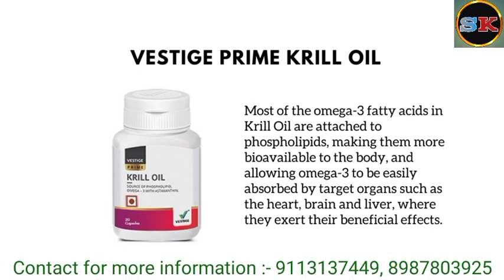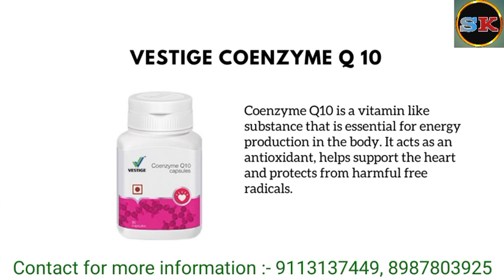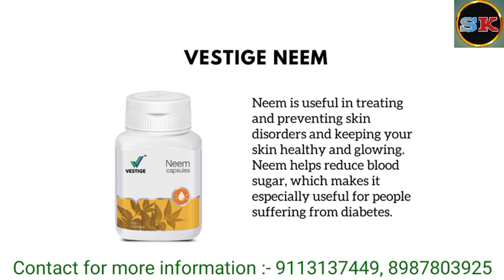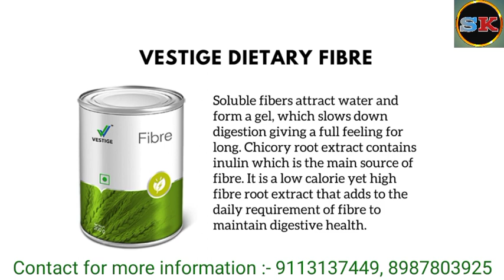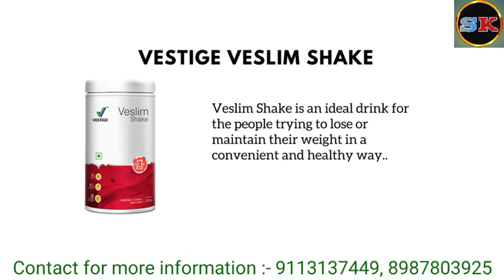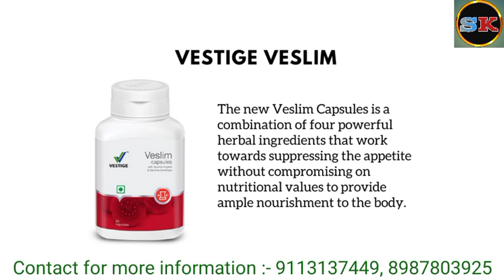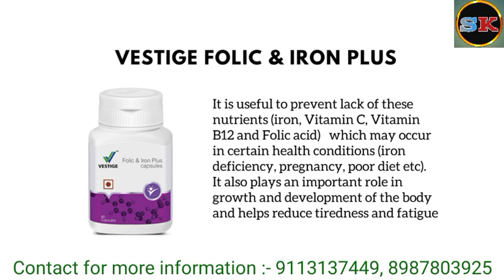Vestige All Health Supplements in Hindi -2023 || वेस्टीज से सभी हेल्थ प्रोडक्ट्स की जानकारी 2023...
Vestige All Health Supplements (in Hindi)

Video is for education and entertainment purpose only copyright disclaimer under section 107 of the copyright act 1976, allowance is made for "fair use" for purposes such as criticism, comment, news reporting, teaching, scholarship and research.